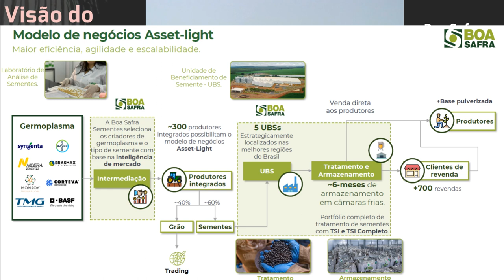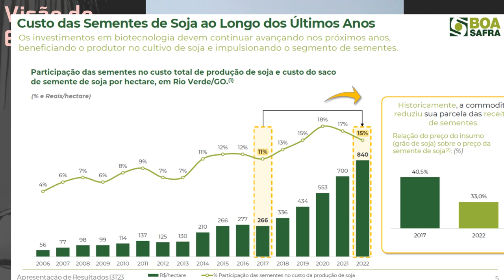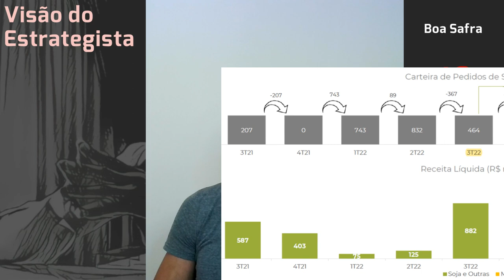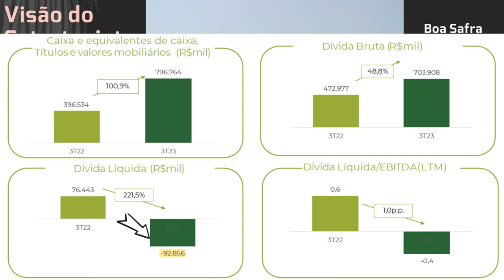26.11.2023 - Visão do Estrategista - Resultados Boa Safra Sementes 3T23 - SOJA3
No agro você só gosta de Boa Safra Sementes (SOJA3)? - Live 236 (09/10/23) - Visão do Estrategista
Poderia explicar o motivo do aumento em Boa Safra Sementes (SOJA3)? - Live 220 (19/06/23) - Visão do